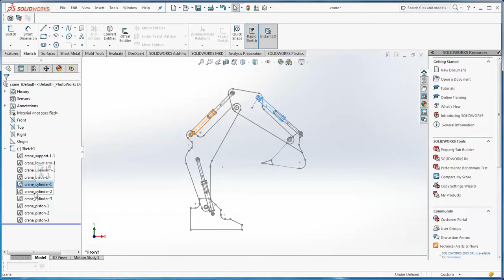crane blade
2D BLOCKS IN SOLIDWORKS(CRANE)